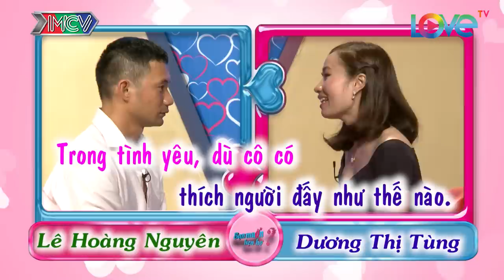Bạn muốn hẹn hò tập 284 | Chàng trai làm Cát Tường tức giận vì tiêu chuẩn dài và kỳ thị gái miền Tây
BẠN MUỐN HẸN HÒ tập 284 sẽ mai mối cho 2 cặp đôi | Hoàng Quân - Thùy Trang | Hoàng Nguyên - Thị Tùng | Cặp 1: Chàng trai liệt kê bảng phong thần về mẫu người bạn gái lý tưởng khiến 2 MC trố mắt đọc mệt mỏi, điểm đặc biệt là không thích con gái miền tây, 2 MC cho là đánh đồng, MC Cát Tường giận dỗi không chịu làm mai. Tuy nhiên đó chỉ là vài phút bồng bột của anh chàng, gần cuối chương trình cả hai trò chuyện khá hợp và cho nhau cơ hội.
Cặp 2: Pha nhầm lẫn của chàng trai đến từ Lâm Đồng khiến 2 MC cười không ngớt, với câu chuyện làm dâu ở quê anh, anh nhầm lẫn "dưới quê em nóng, không trồng dâu được". Về phía cô gái mong muốn bạn trai chủ động trong mọi việc kể cả trong chuyện tình yêu, cuộc trò chuyện khá hợp nhau.

🔔 KHUNG GIỜ PHÁT SÓNG: Hàng tuần vẫn có 2 tập với 4 cặp đôi khác nhau.
+ Kênh HTV7: 15H20 Chủ Nhật & 22H45 Thứ Hai.
+ MCV Media : 15H30 Chủ Nhật & 23H00 Thứ Hai.